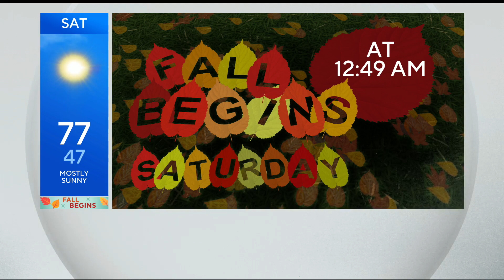Just a few isolated showers or thunderstorms for Wednesday